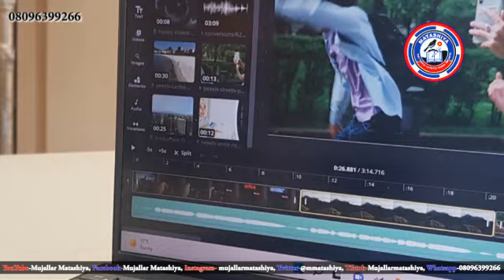An kama likitan da ya yi wa mara lafiya fyaɗe a asibiti - Labarai